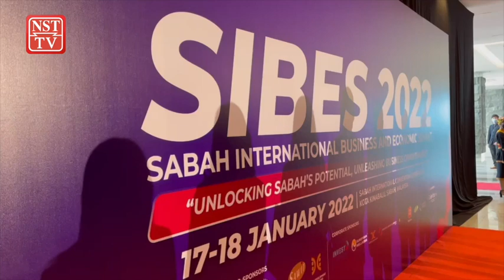Sabah revenue surpassed RM5 billion last year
Sabah created new history by achieving the highest ever state revenue surpassing RM5 billion last year, despite the challenges from the Covid-19 pandemic.

The state's economic growth in 2021 showed a recovery trend and continued to grow slowly at a positive rate of 3.8 to 4 per cent, said Chief Minister Datuk Seri Hajiji Noor.

In 2020, he said the state's economic growth declined by 9.5 per cent which was significantly less than the expected decrease of between 15 and 19 per cent.

Themed "Unlocking Sabah's Potential, Unleashing Business Opportunities", Hajiji expressed confidence Sabah's economy will grow in tandem with Malaysia's economy as the world reopens.